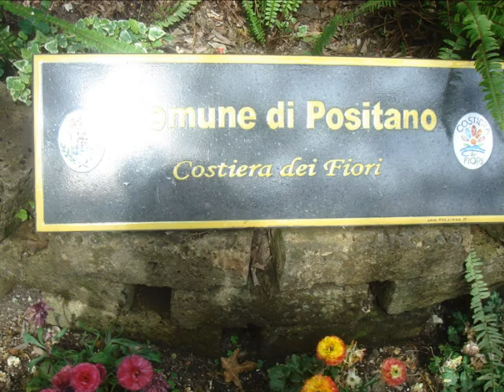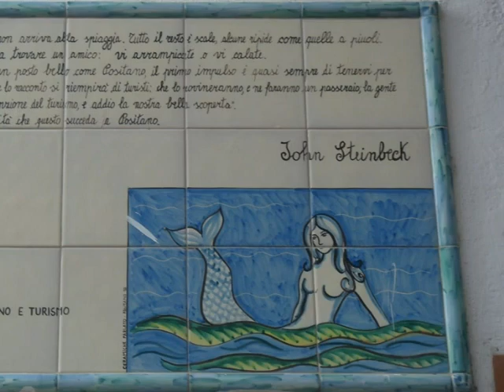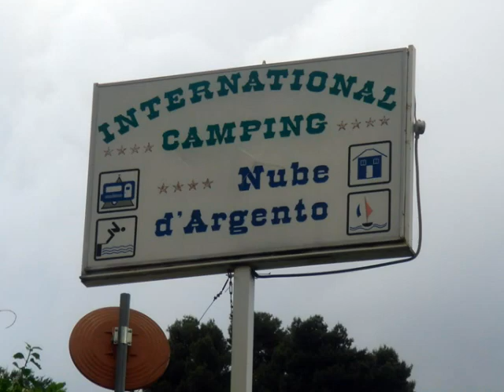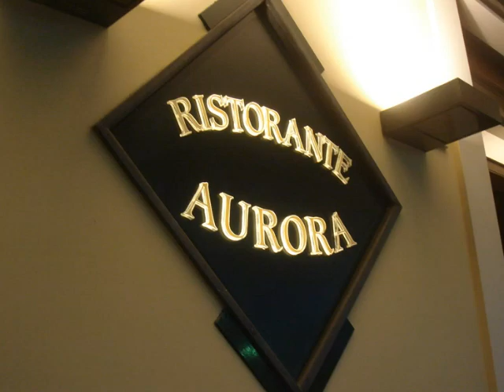2010 G08 POSITANO